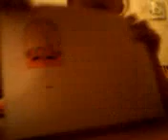Рисуем мороженое мимишное ☺☺😊😊😋😘😍😗😄😃😆😙😉😥😣